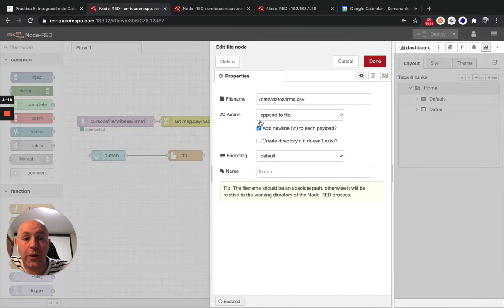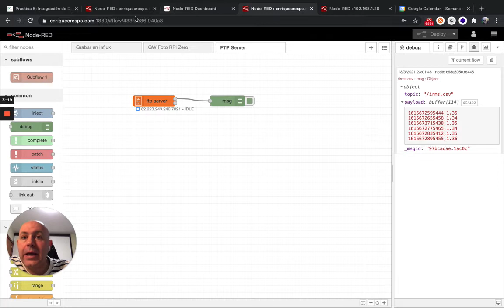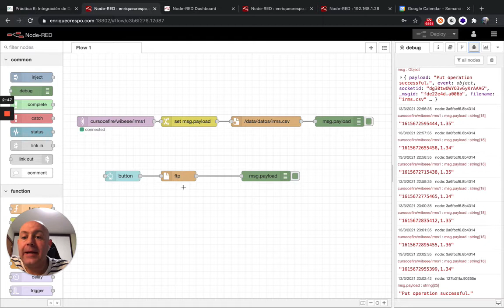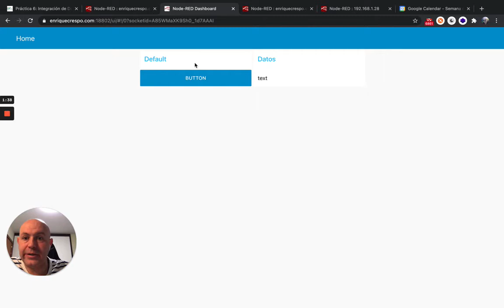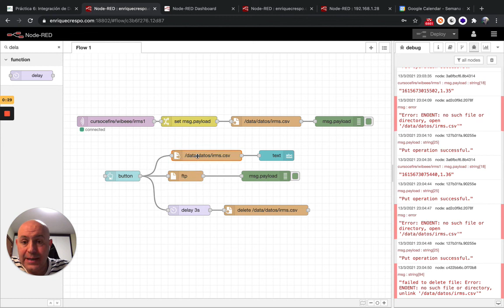Ejercicio14 Curso Node-RED (3/3) Cliente y servidor FTP con Node-RED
Configurar un cliente FTP y un servidor FTP con Node-RED e interactuar entre ellos:

Capturar datos de MQTT publicados en enriquecrespo.com:8883 y guarda los datos en un fichero local usando el nodo file en formato csv usando el nodo csv Poner un botón en el dashboard y al pulsarlo, mandar los datos del fichero csv con el cliente ftp al servidor y borrar los datos del fichero (inicializarlo)..